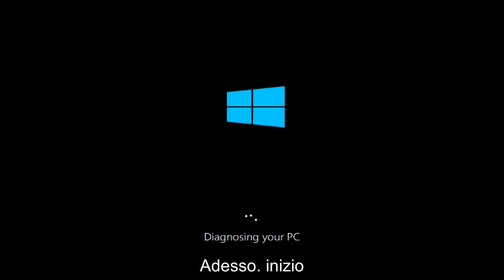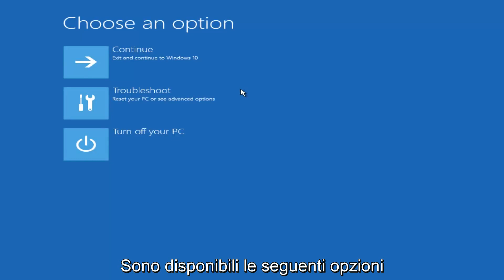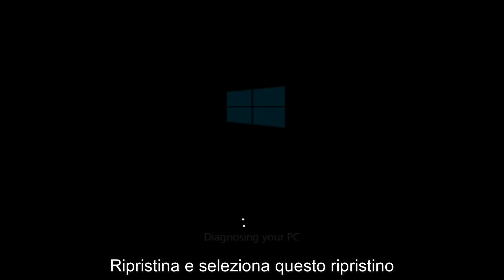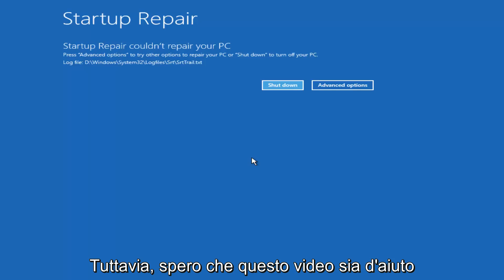Windows 10 non si avvia Tutorial di correzione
Se il tuo computer Windows 10 non si sta avviando, questo tutorial sarà per te.

Il processo di avvio di Windows 10 è abbastanza semplice. All'avvio del computer, viene caricato il BIOS o il firmware UEFI, che esegue un piccolo set di controlli sull'hardware chiamato Power On Self Test (POST.) Il BIOS quindi analizza il record di avvio principale del disco rigido, che carica un file importante in memoria principale denominata WINLOAD.EXE. Questo avvia il processo di avvio caricando NTOSKRNL.EXE (kernel NT, il cuore di Windows) e HAL (Hardware Abstraction Layer.) Windows 10 quindi esegue attività come l'inizializzazione dell'hardware come mouse e tastiera e la lettura di Windows Registro e profilo utente.

Se viene visualizzata una schermata nera con testo grigio che legge "Windows Boot Manager" con un errore simile a "Stato: 0xc0000605 Informazioni: un componente del sistema operativo è scaduto", significa che qualcosa è andato storto con WINLOAD.EXE.